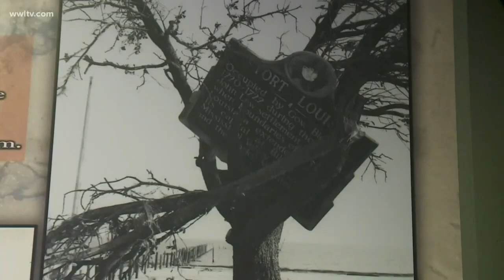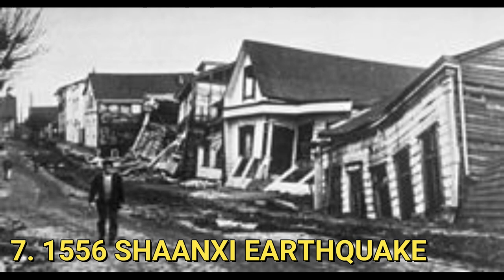10 Most Devastating Natural Disasters of all Time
Footage issue/Number 2:
2.DAULATPUR SATURIA TORNADO

 catastrophic tornado that struck the Manikganj district of Bangladesh on April 26, 1989. Causing approximately 1,300 fatalities, it was likely the deadliest tornado in recorded history.
it completely destroyed all buildings within an area of roughly 2.5 square miles (6 square km). Towns lay in ruins, and tens of thousands of residents were left homeless. In addition, thousands of trees were uprooted and blown away.
Welcome to the channel, where you will find random yet knowledgeable videos!!

king of random